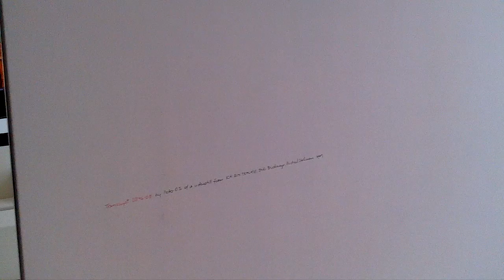Sofitel Vienna Stephansdom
White Junior Suite

Ultra luxury modern hotel with architecture and interiors by Jean Nouvel